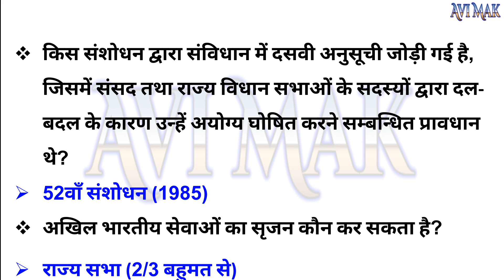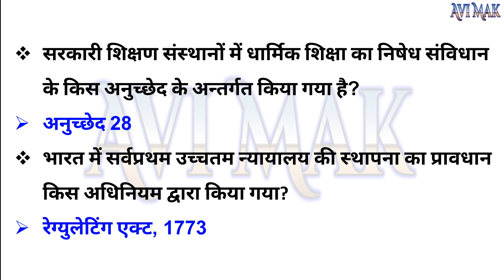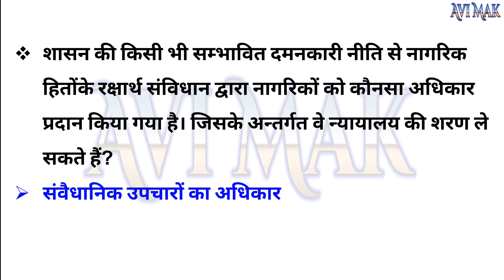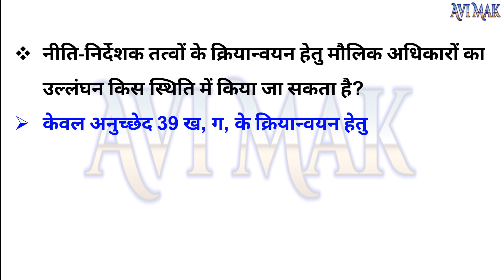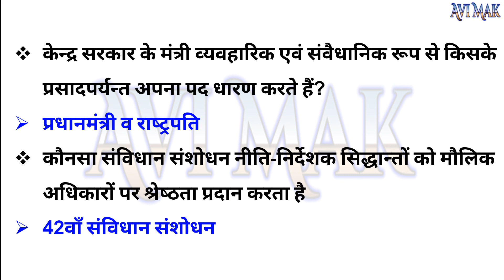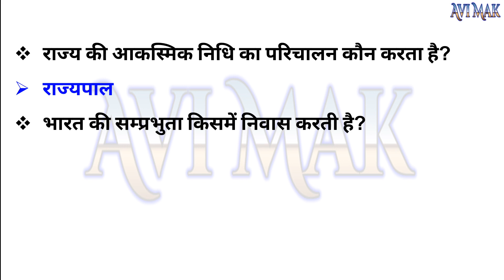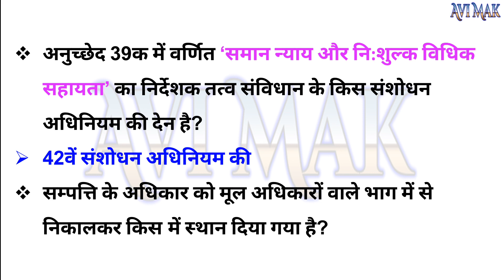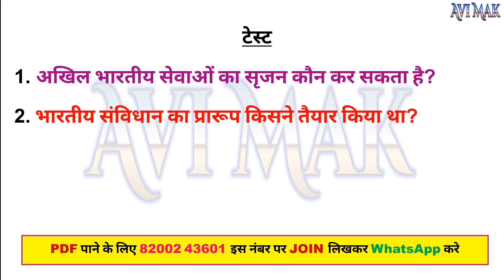भारतीय संविधान के Most imp प्रश्न पार्ट 15 | Indian Constitution mcq | Indian polity quiz | Avi Mak